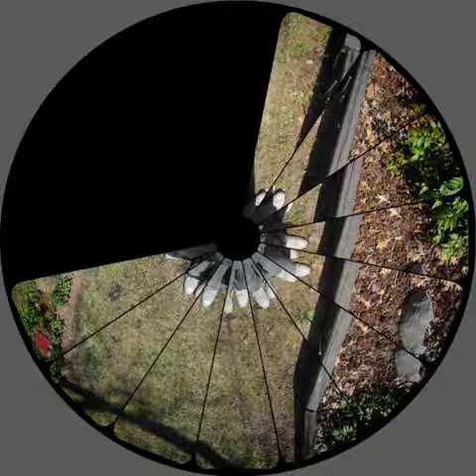Wood Smoke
The music is a 3 minute edit of a 12 minute improvisation I did using 4 strands of looping software.  The visuals were shot around my home in Woodstock at the first onset of summer.

To see the video in the proper environment (with floating turnable structure) please It's the large circle there.